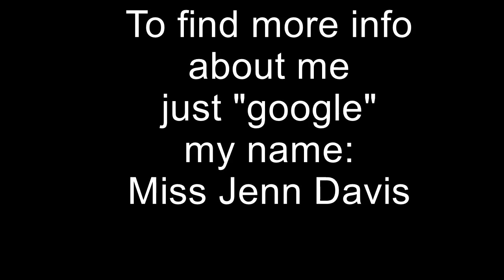Are You Prepared To Go Over My Thighs For a Spanking? POV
Just look at this inviting lap, which is just waiting for you. Waiting for you to go over these silky thighs. So I suggest you do exactly what I tell you to do, because you are certainly not getting out of this punishment spanking with how naughty you are. This is a POV video (point-of-view video)